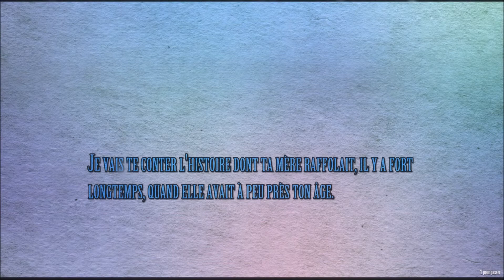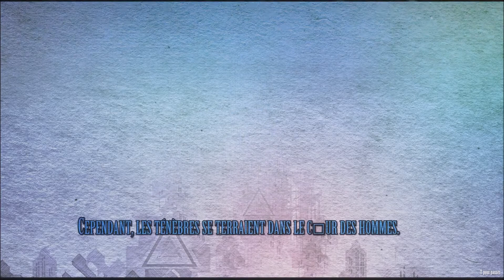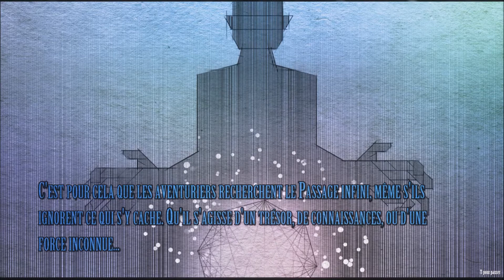Présentation Diluvion (Arachnid Games)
Tekhamon vous invite aujourd’hui à le suivre pour faire la découverte de Diluvion, un  jeu d’exploration sous-marine, inspiré des livres de Jules Verne, qui sortira au premier trimestre 2017.

    En tant que capitaine, vous devrez gérer votre équipage et vos ressources tout en explorant les secrets du passé d’un monde magnifique désormais englouti, avec une touche de Jeu de rôle et des combats haletants.

Diluvion es tun jeu d'Arachnid Games, se jouant en solo et paru le 2 février 2017 sur Steam.

Le test est basé sur la démo et publié le 25 décembre 2016 :